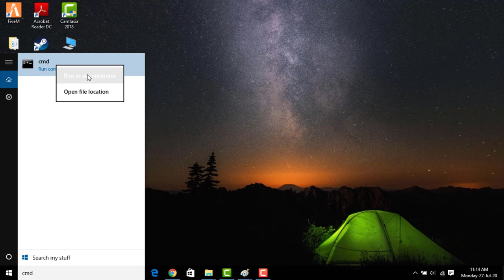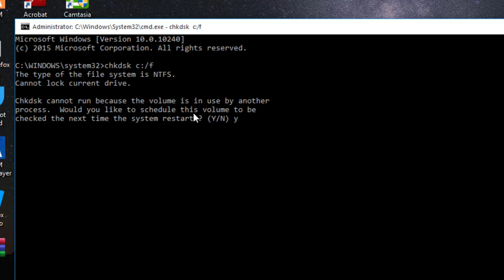How To Fix " Cannot Read From The Source File Or Disk " Error Windows 10/8/7/8.1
In This Tutorial How To Fix " Cannot Read From The Source File Or Disk " Error Windows 10/8/7/8.1